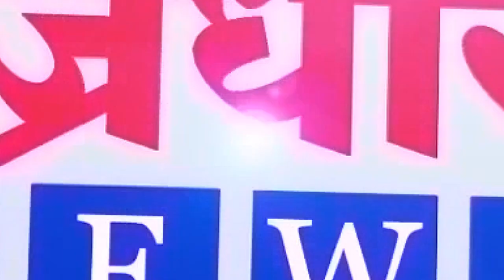खानापुर आटपाडी मतदारसंघाचा निकाल अपडेट फेरी 4 || वज्रधारी न्यूज़